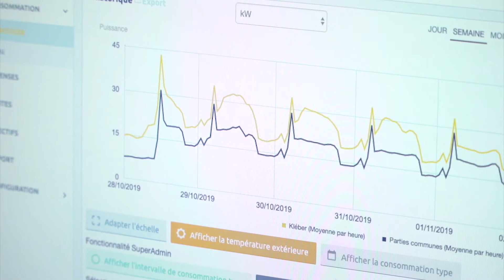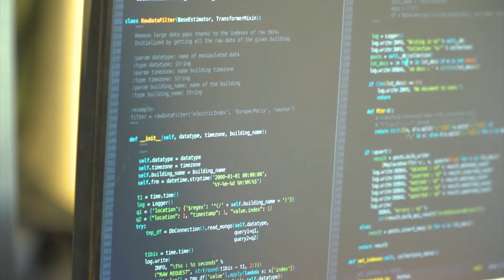NoA - Champions de l'économie : iQspot (Bordeaux)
iQspot propose une solution aux propriétaires de parcs immobiliers tertiaires leur permettant d’analyser en temps réel la consommation énergétique de leur parc. Un pack de capteurs sans-fil suit en temps réel les consommations multi-fluides du bâtiment (électricité, eau, gaz, réseaux de chaleur/froid) que la plateforme analyse, restitue, avec des recommandations d’actions correctrices.
Interviews : Julien Bruneau et Quentin Enard, co-fondateurs